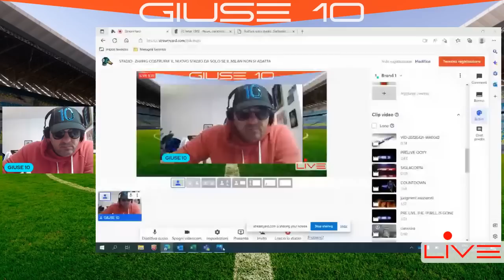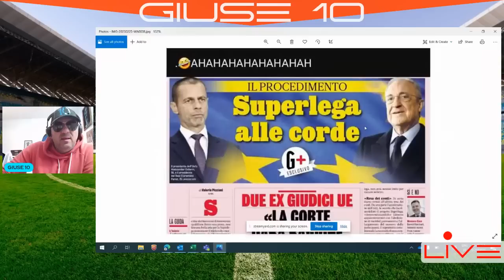ZHANG IRROMPE! "VENTO NUOVO DALLA CINA"CON I SOLDI DELLA SUPERLEGA COSTRUIRA' IL NUOVO STADIO.